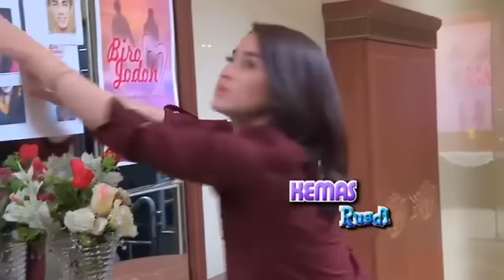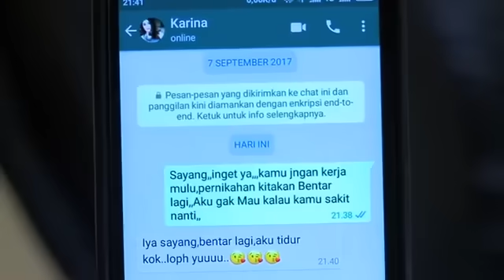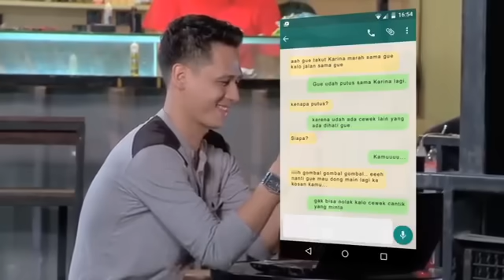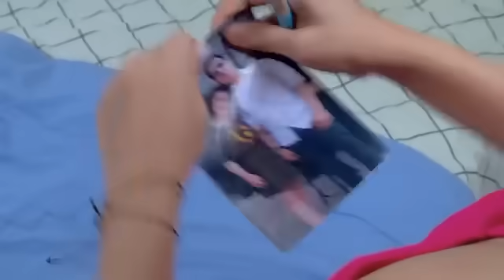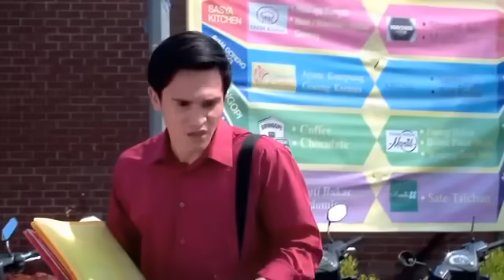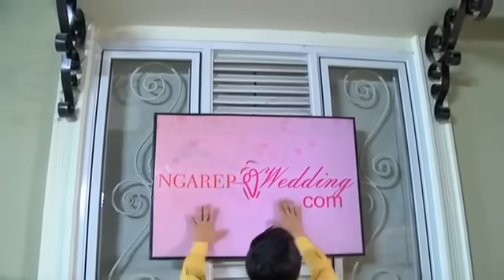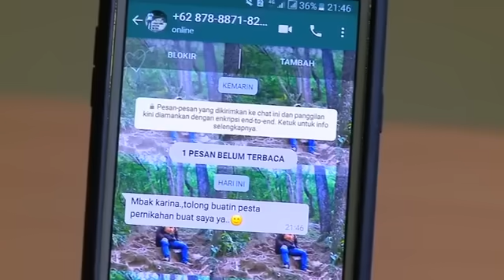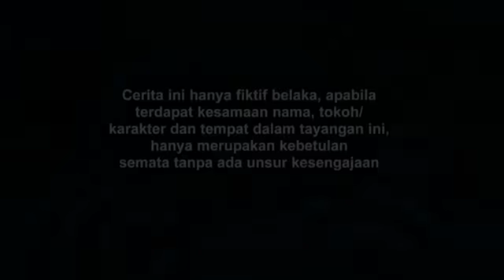FTV Rosiana Dewi & Adhitya Alkatiri Ngarep Kawin Dot Com